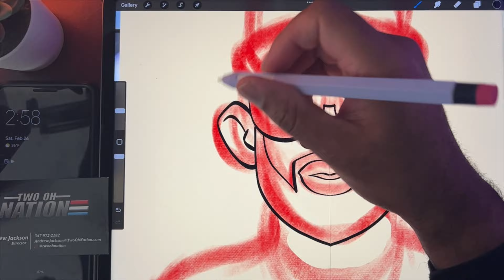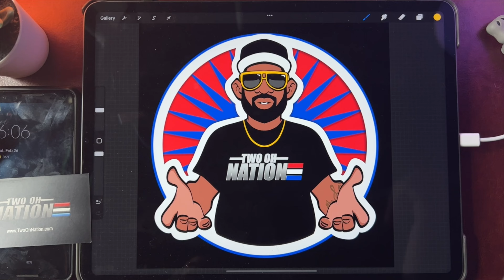Procreate Speedpaint: Logo & Sticker Design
(Scroll to bottom of website for pancakes 🥞)